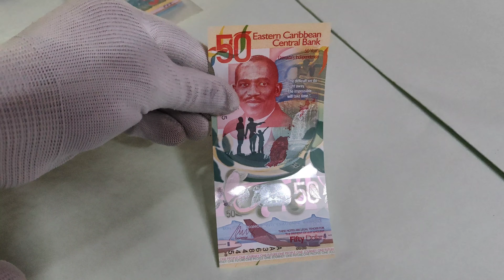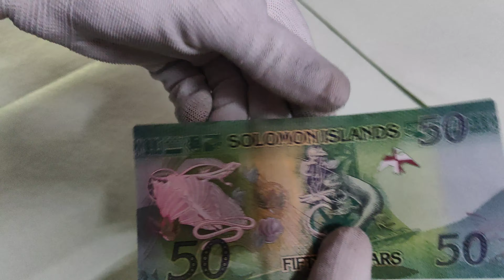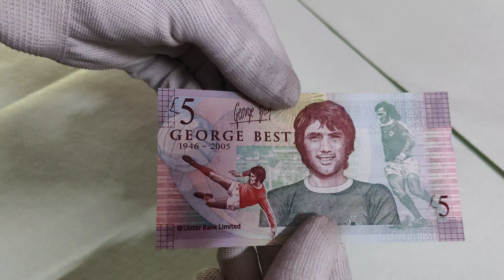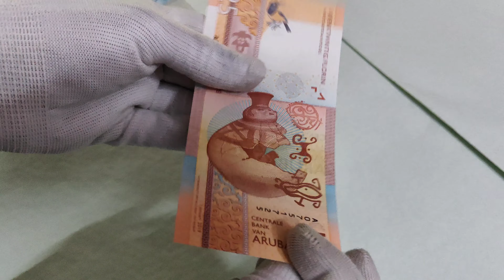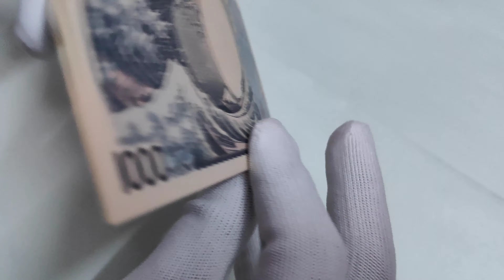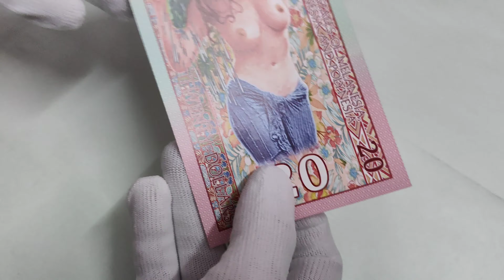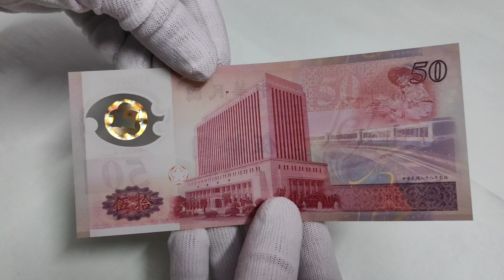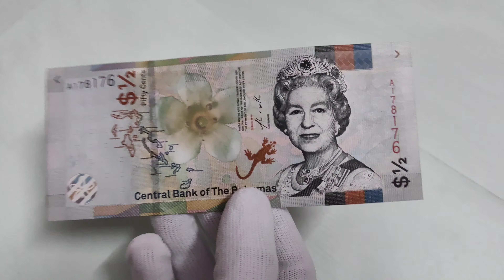What an Amazing Find!!! We Don't Find This Bank Notes Very Often - New Arrivals Added to the Store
We Sell World Foreign Currency notes, Commemorative banknotes, Birds and Animals theme banknotes, Queen banknotes, Rare banknotes, coins, and stamps Happy Collecting!